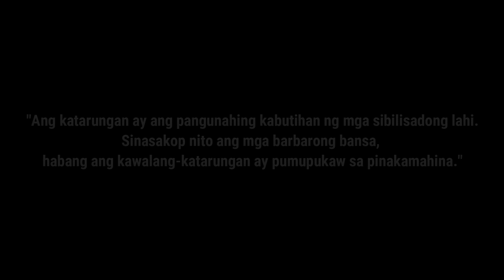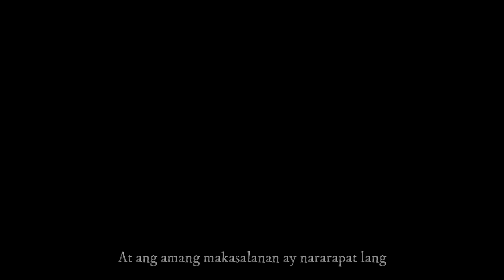PELICULA C. | NOLI ME TANGERE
old noli trailer i found